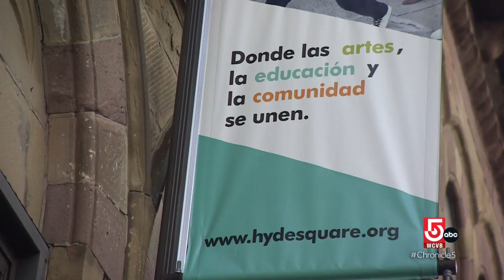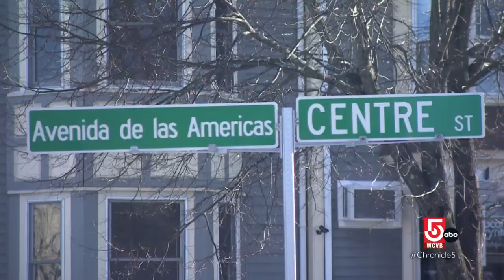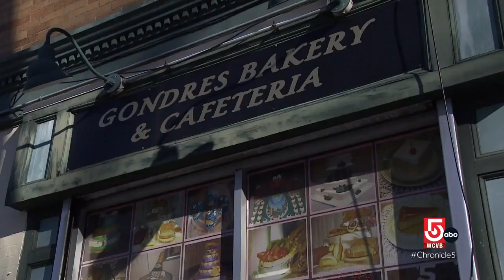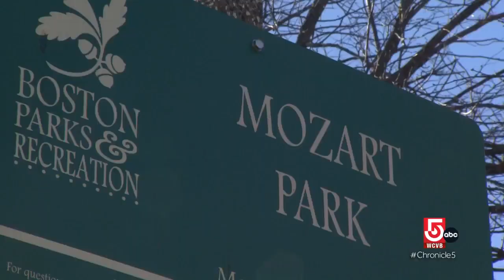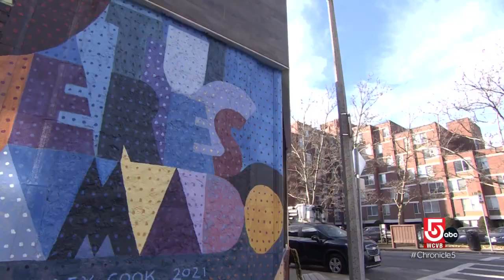Boston’s Latin Quarter designation aims to preserve Jamaica Plain’s cultural identity